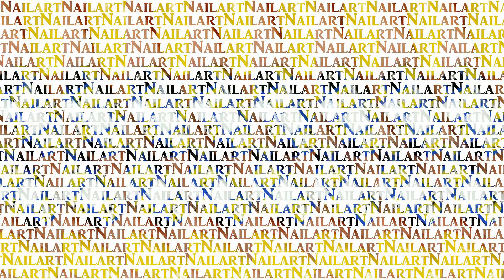#138 ~Mini Minions Colour block nailart | Nailpolish only! ~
***INFO***

Nailpolishes used:
Lexington yellow - NYC
Streetstylers - NYC
Black out - Rimmel London
Snow me white - Sinfulcolors
Silver chrome - Magnetic

If you feel inspired by this look and recreate it, I would love to see what you did! If you have instagram, just use the hashtag lookdutchnailss and I will see your design! :D